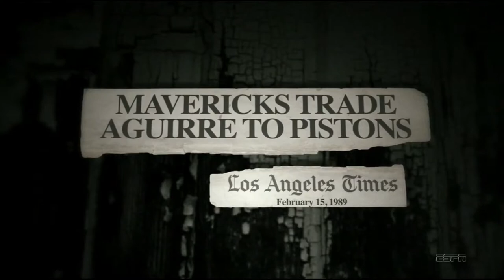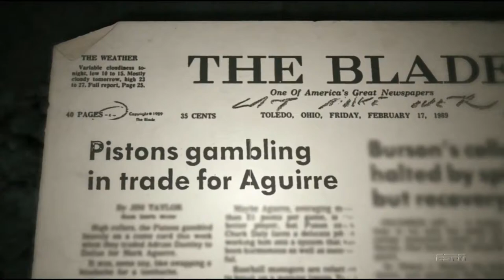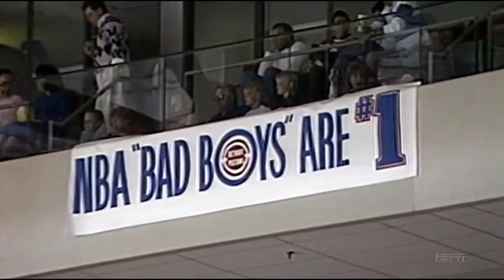Detroit Pistons: The story behind Dantley - Aguirre trade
When the Pistons traded Kelly Tripucka for Adrian Dantley I’ll admit I was PISSED. I loved Tripucka and it was hard for me to understand how AD made us better. We started the season slowly (3-6) and I was getting more and more skeptical. But as the team started to gel and pick up some big wins I could see AD’s impact. Late in the 4th quarter and whenever the offense hit dry spots we could throw the ball to AD and he could get a bucket or get fouled.
When we swept Washington in the first round of the playoffs I was ESTASTIC!!! I was popping champagne! I was very worried about Atlanta because they beat us the year before. When we beat them that’s when I really started to believe! Going into the Eastern Conference to face Boston I was TERRIFIED! The ghost of that incredible ’86 team casted a very large shadow. I didn’t believe we had a chance, I was expecting to lose in 5 maybe 6. Started out down 0-2 I thought it was a wrap and get the brooms out. Then AD and our bench started to take over! AD lead us with 25 in game 5 and went to work on Bird and McHale for 32 in game 4 to even the series up.
When Parrish wasn’t ejected in Game 5 I knew the fix was in, I knew whoever won game 5 was probably going to win the series because I knew we weren’t going to lose in front of 60,000 people in the Silverdome and with those refs it was gonna be impossible to win game 7 at Boston! I’m still furious that Parrish wasn’t ejected in Game 5 for assaulting Laimbeer, he wasn’t even given a technical foul. How does a player get suspended for a game later but not get a technical foul nor an ejection in real time when the event actually happened!
That game 7 late in the 3rd quarter when AD dove to the floor for a loose ball and collided with Vinnie Johnson cemented my love for AD. That’s when I knew how much he really cared about winning and laying it all on the line! Even though we didn’t start the ’88-89 season well and it was apparent that Daly and AD weren’t getting along and AD wasn’t accepting the emergence of Dennis Rodman. I was devastated for AD when we traded him. I believed even with our hiccups we were going to win the ’89 NBA Championship and AD deserved that ring!
Now I don’t think we would have won in ’90, no way would Dantley agreed to come off the bench and allow Dennis Rodman to start. And we wouldn’t have won without Dennis starting. Aguirre was a better fit because he was going to accept a decreased role with the team that AD never would have.